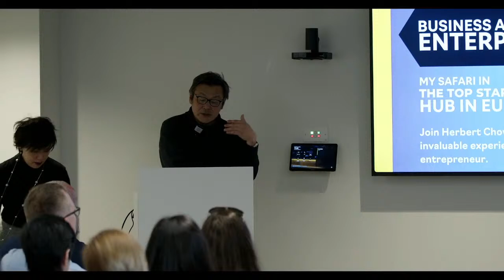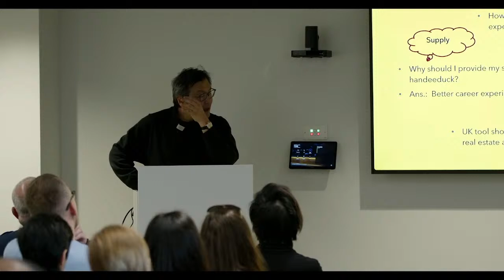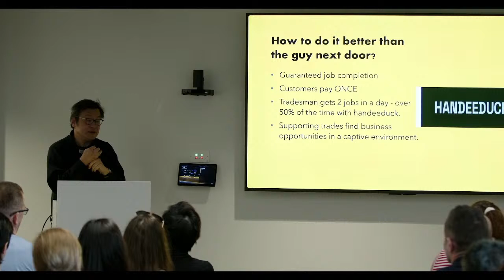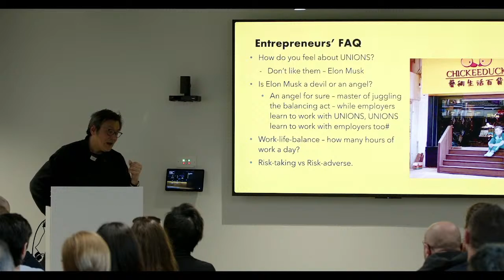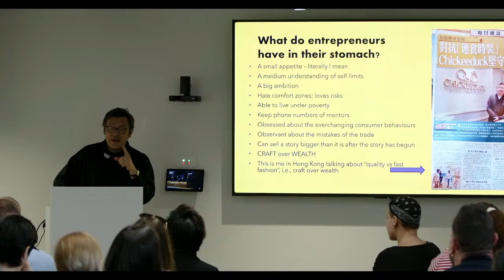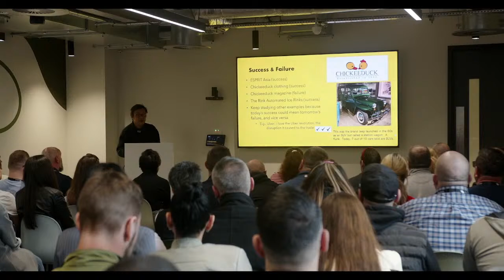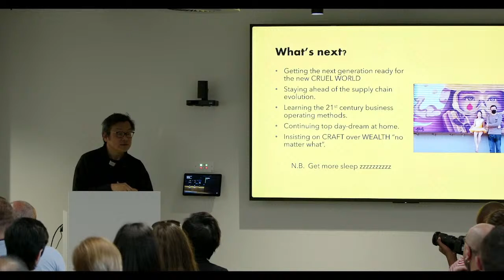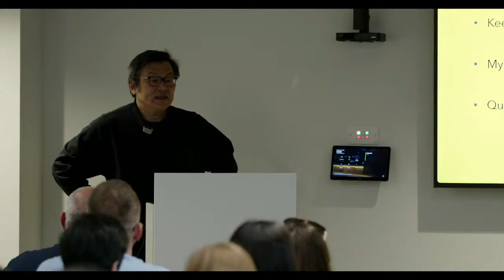My Safari in the Top Start Up Hub in Europe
Join Herbert Chow as he discusses his 30-year entrepreneurial journey. In his talk, he’ll cover the process of setting up a business, his experience in creating and developing startups, maintaining global businesses, and the importance of developing strong entrepreneurial skills.

Chow is the Founder of Handeeduck and Chickeeduck UK Ltd., former Publisher of Chickeeduck Parenting Magazine, former COO of Esprit, and Founder of The Rink Hong Kong (Ice Rink Management & Operation) Ltd.